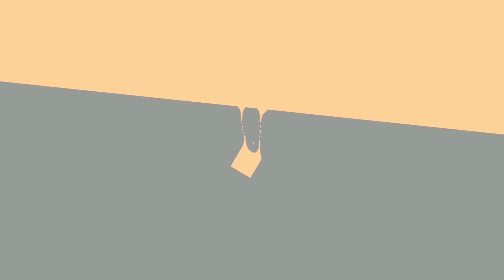FAST SONGS FOR RESURRECTION SUNDAY | TAMBOURINE PATTERNS